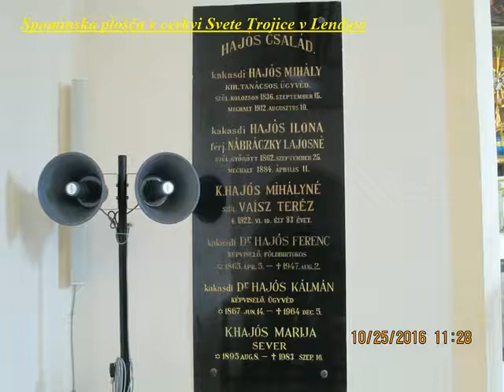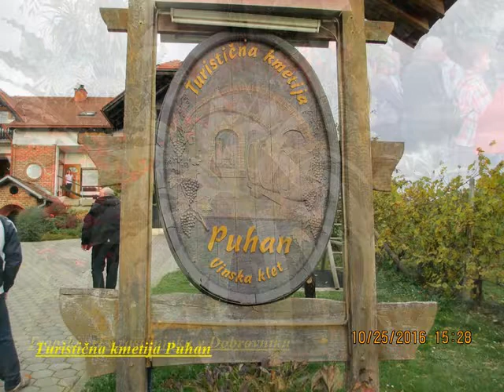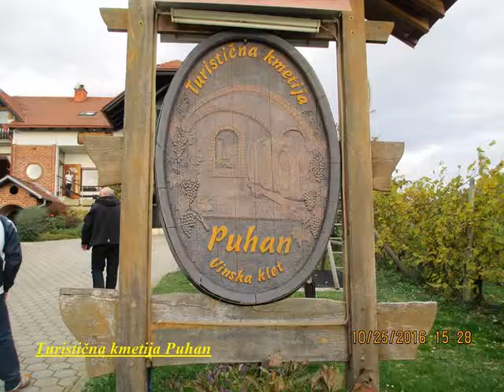25.10.2016. - Izlet DU Ormož v Prekmurje